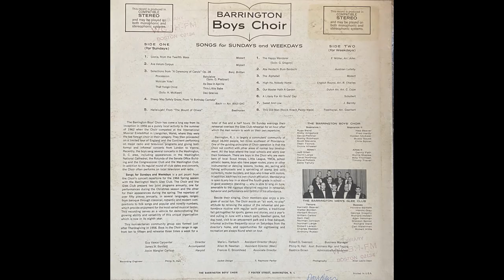The Barrington Boys' Choir Songs for Sundays and Weekdays, side 2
SIDE 2 (for Weekdays)
1. The Happy Wanderer, F. Moller, arragned by Ades (solo: G. Gregory)
2. Aba Heidschi Bum Beidschi, Austrian lullaby
3. The Alphabet, Mozart
4. High Ho, Nobody Home, English round, arranged by R. Charles
5. Our Master Hath a Garden, Dutch Air, arranged by C. Cope
6. A Litany for All Souls’ Day, Schubert
7. Sweet and Low, J. Barnby
8. This Old Man (Knick Knack, Paddy Wack), traditional, arranged by Gearhart

THE BARRINGTON BOYS’ CHOIR
Sopranos I: Russ Baird, Ricky Kingsford, David Plettner, Ronny Robinson, Scott Stevens, Dean Tsonos, Dicki Wheeler
Sopranos II: Ned Beaver, Fred Hardy, Holden McAleer, Buzzy Sousa, Chris Spicer
Altos I: Jeff Gillen, Norm Large, Dave Northrop, Steve Pollock, Dave Tanury
Altos II: Danny Fath, Richie Staples, Billy Thomsen, Timmy Traver

THE BARRINGTON MEN’S GLEE CLUB
Tenors: Kenneth Beaver, Walter Borden, Herbert Brown, William Carew, Sam Hall, Norman Johnson, Norman Large, Robert Larson, Charles Redden, Anthony. Russo
Basses: Howard Bartlett, Harold Gray, George Gregory, Richard Holden, Allen Newman, Sheldon Spicer, Richard War, Carl Welshman, Robert Willis

Guy Vance “Judge”Carpenter, director
James W. Bennett, accompanist
Joyce Mangler Carlson, harpist
Marie L. Harback, assistant director (boys)
Allen M. Newman, assistant director (men)
Frances E. Broomhead, associate director
Robert D. Swenson, business manager
Philip N. Hall, assistant business manager and taping
Beatrice Brown, administrative assistant

Recording engineer: Phillip N. Hall
Jacket design: T. Raymond Parker
Photography: Allan Leslie Dean

The Barrington Boys' Choir has come a long way from its inception in 1956 as a purely local activity to the summer of 1962 when the choir competed at the International Musical Eisteddfod in Llangollen, Wales, where it was the top foreign choir in its category. It then proceeded on a limited tour of England and the Continent performing on major radio and television programs and giving both formal and informal concerts from London to Vienna. Recently, the boys sang several concerts in the Washington, D.C., area, including appearances in the Washington National Cathedral, the Rotunda of the Senate Office Building, and the Congressional Club and the Washington Club. In addition to its regular round of club dates and concerts, the choir often performs on local television and radio.

Songs for Sundays and Weekdays is a potpourri from the choir's concert repertoire for the 1964 spring season with the Barrington Men's Glee Club. The choir and the glee club prepare two joint programs annually, one for performances during the Christmas season and the other for their appearances during the spring. The repertory of over 50 pieces annually, in several languages, ranges from baroque through classical, romantic, and modern compositions to folk songs and popular and novelty numbers, which provide enjoyment for the most varied musical tastes. This recording serves as a vehicle for demonstrating the growing ability and versatility of this unique organization which is now in its eighth year.

This non-sectarian community group was formed just after Thanksgiving 1956. Boys in the choir range in age from 10 to 15 and rehearse three times a week for a total of five and a half hours. On Sunday evenings, their rehearsal overlaps the glee club rehearsal for an hour after which the men remain to work on their own repertoire.

Barrington, R.I., is largely a commuters' community of about 16,000 people, 10 miles southeast of Providence. One of the guiding principles of choir operation is that the choir not conflict with other areas of normal boy development. All the boys attend the local schools and worry over their homework. There are boys in the choir who are members of local Scout troops, Little League, YMCA, school athletic teams, boys who have paper routes, piano or other instrumental or dancing lessons, hockey, ski, sailing and fishing enthusiasts, and a sprinkling of stamp and coin collectors, model builders, and boys who tinker with motors. Membership is open to any boy in or above the fourth grade in school — in good academic standing — who is able to sing on tune, amenable to the rigorous discipline required in rehearsal, behavior and performances and faithful in his attendance.

Beside their singing, choir members also enjoy a program of social fun. The choi avoids an "all work, no play" attitude by relieving the ardour of the rehearsal and performance routine with regular swim parties, a traditional fall get-together for sports, games and stories, and a year's-end outing in June with a beach party, baseball game, hot dog roast, visit to an amusement park, and a final banquet. Informal activities frequently occur on Saturdays from the director's home, and opportunities for sightseeing and recreation are always found when on tour.